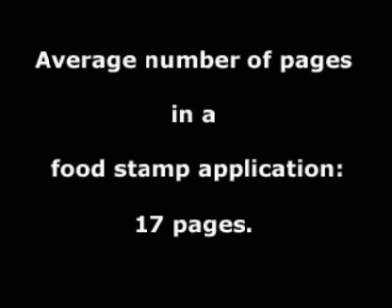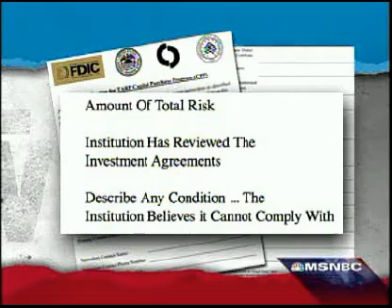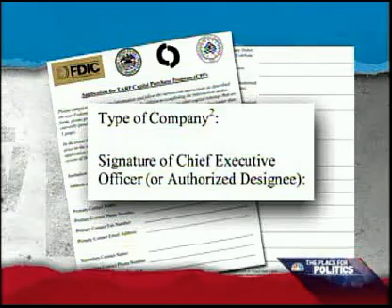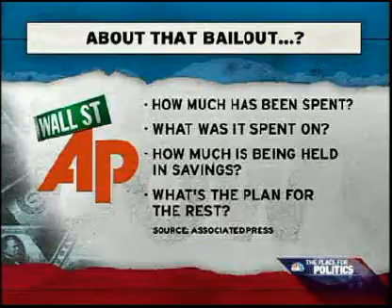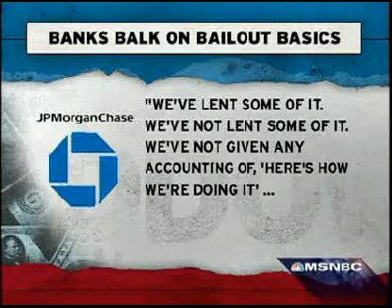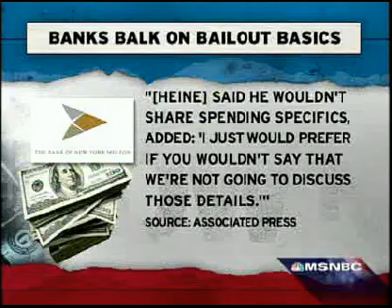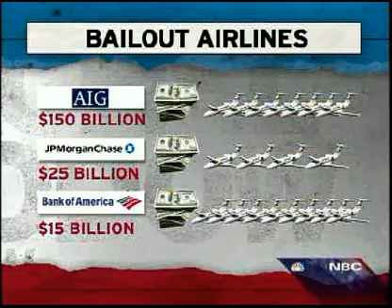Rachel Maddow - BailOut Blues